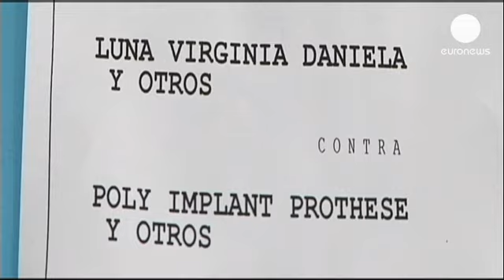Argentinas exigem 41.000 milhões de euros por implantes mamários defeituosos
Trezentas mulheres argentinas que receberam implantes mamários defeituosos apresentaram uma queixa...

Trezentas mulheres argentinas que receberam implantes mamários defeituosos apresentaram uma queixa contra a empresa francesa que fabricou as próteses, exigindo 41 mil milhões de euros em indemnizações. A PIP, que distribuiu implantes para mais de 65 países, está no centro de um escândalo mundial com produtos de má qualidade.